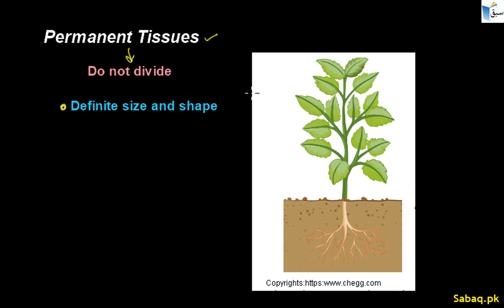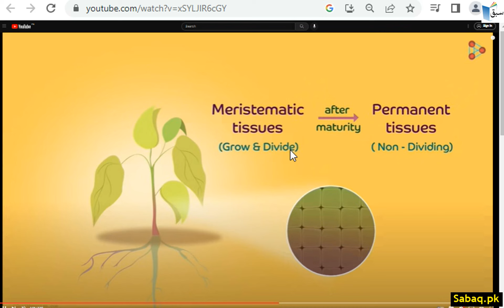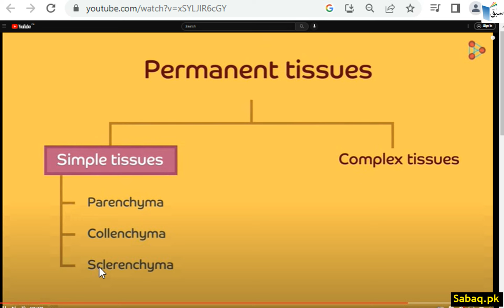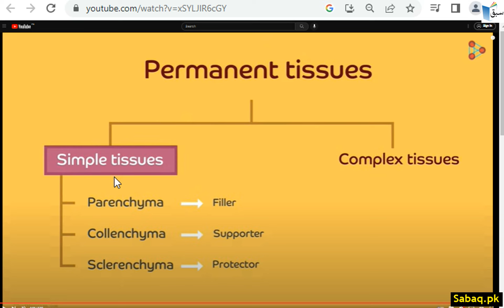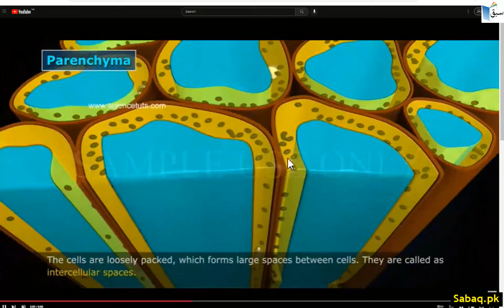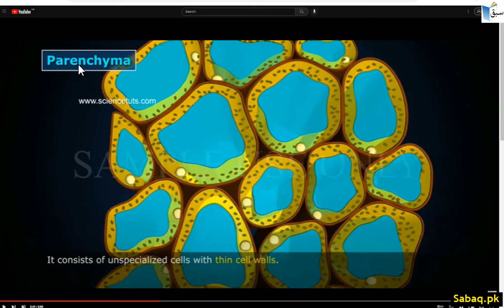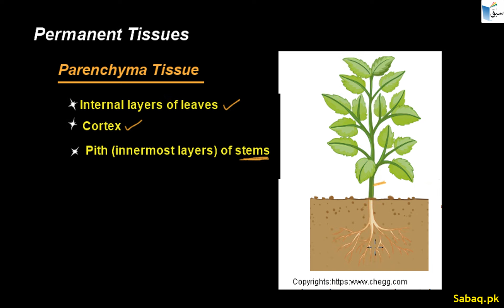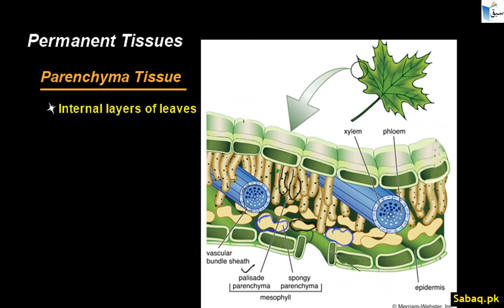Permanent Tissues, Biology Lecture | Sabaq.pk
Practice tests and free video lectures for Physics, Chemistry, Biology, Math’s, Computer Science, English & more subjects are also available at Sabaq.pk. So, subscribe to Sabaq.pk/Sabaq Foundation now and get high marks in your exams.

CLASSES WE COVER AT SABAQ.PK / SABAQ FOUNDATION:

1. KG
2. Class 1
3. Class 2
4. Class 3
5. Class 4
6. Class 5
7. Class 6
8. Class 7
9. Class 8
10. Class 9
11. Class 10
12. Class 11
13. Class 12
14. Class 13
15. Class 14
16. MCAT
17. ECAT
18. CSS

BOARDS WE COVER AT SABAQ.PK / SABAQ FOUNDATION:

1. FBISE
2. Sindh Board
3. KP Board
4. Balochistan Board
5. Cambridge

STUDY MATERIAL WE OFFER AT SABAQ.PK / SABAQ FOUNDATION:

1. Physics Lectures
2. Chemistry Lectures
3. Mathematics Lectures
4. Biology Lectures
5. English Lectures
6. General Science Lectures
7. Computer Science Lectures
8. General Math Lectures
9. Accounting Lectures
10. Statistics Lectures
11. Advance Accounting Lectures
12. Cost Accounting Lectures
13. Practice Tests
14. Physics Practical
15. Chemistry Practical